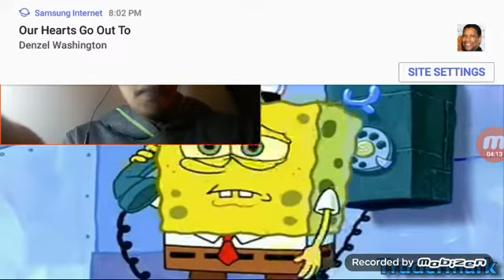(YTP) Spingebill and Skodwarde get Robophobia Reaction!